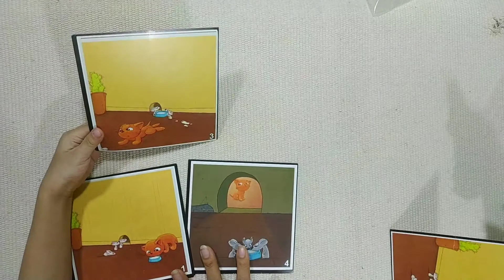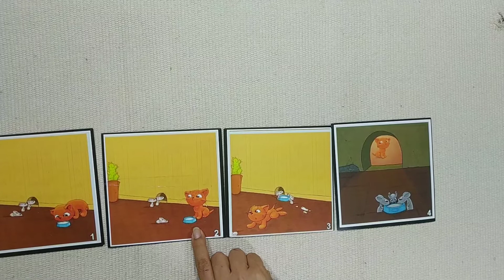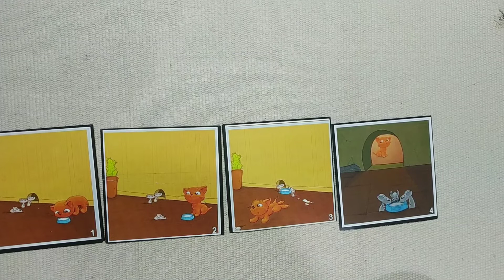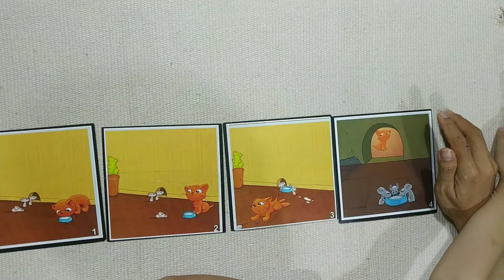Mèo sợ chuột